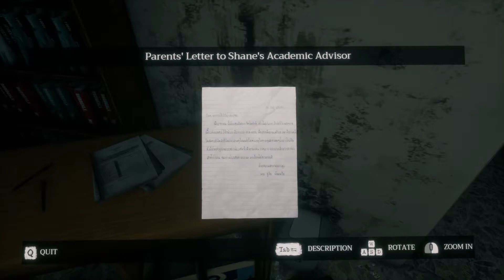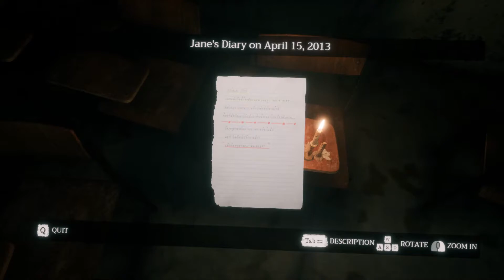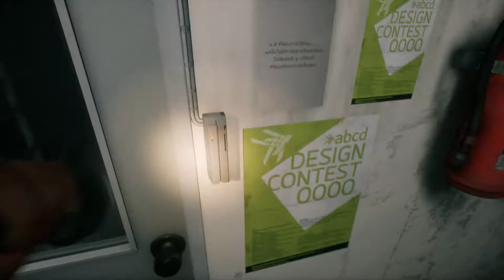The End | Home Sweet Home | Part 3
▽ About Me
● I play a lot Horror, Survival games, and some AAA games.
 good variety of games. Enjoy!